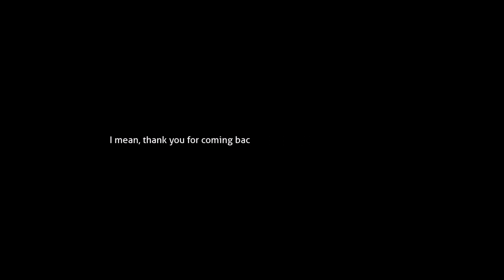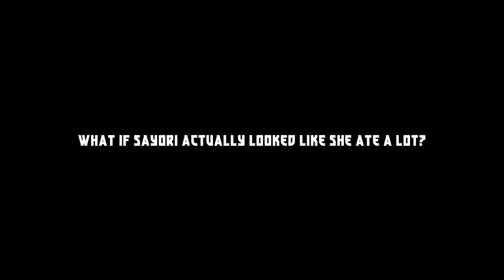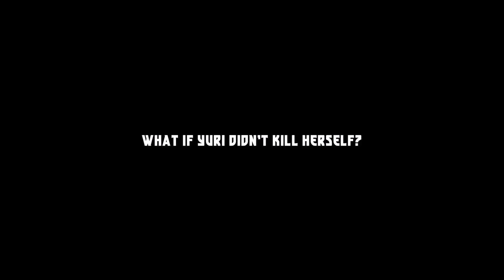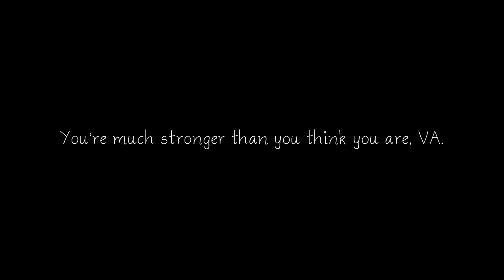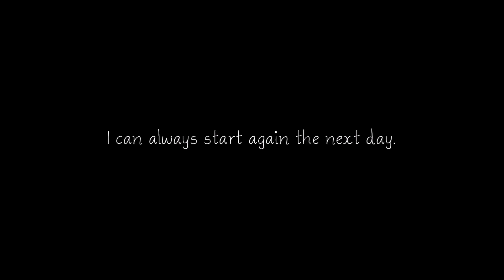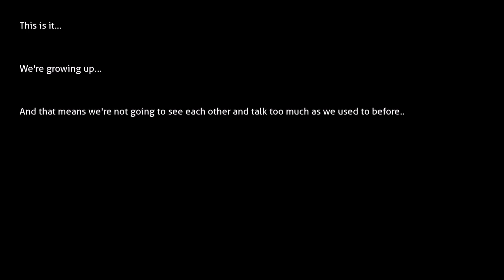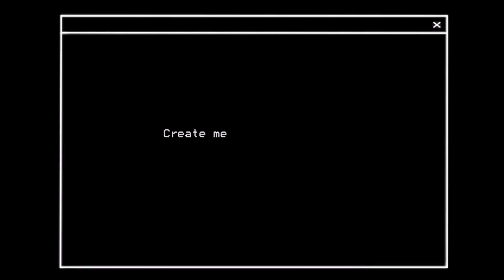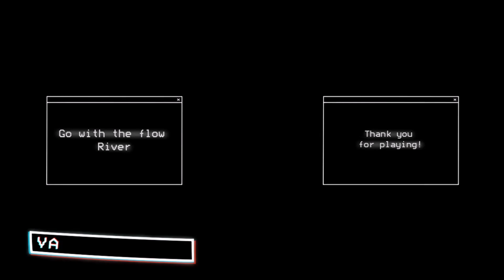What if...?+: DDLC Mod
Life only goes on one set path and yet, the mind can’t help but wonder what could’ve happened. What if things happened differently? What if I did this instead of that? What if I were to disguise fast food as my own cooking? Let this mod take you on a journey which stares at the fate of DDLC and asks…

What if what if?

Who knows? We might escape our wretched fates finally.

No egos, no drama. That is the code of the Various Artists